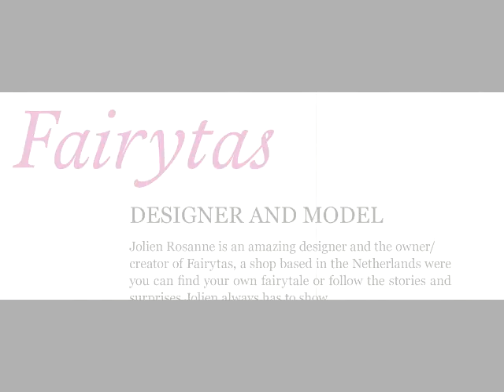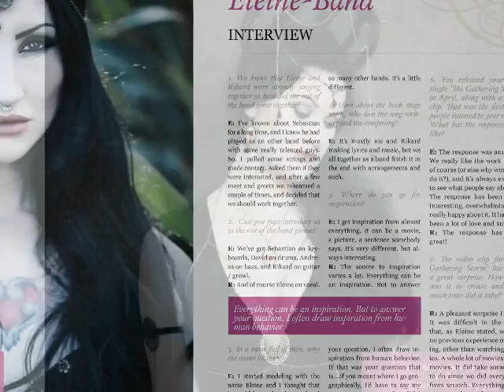Gothic and Amazing Magazine 1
Teaser of Gothic and Amazing Tribal Goth magazine issue make sure to get yours on printed our digital version